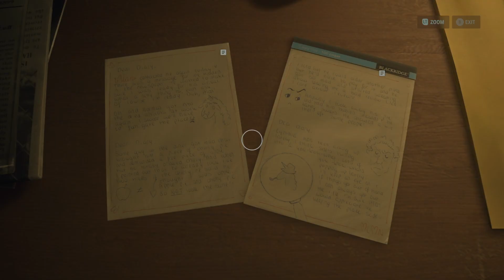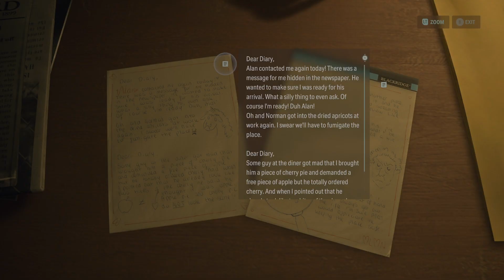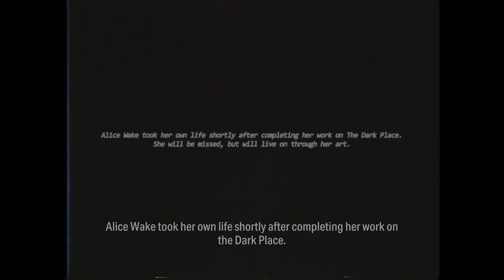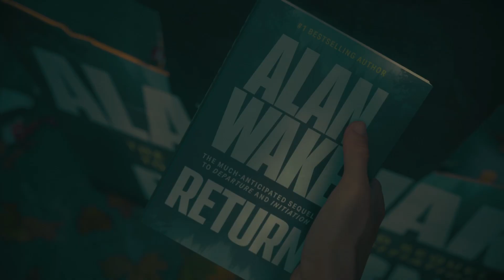Alan Wake2 Pt11